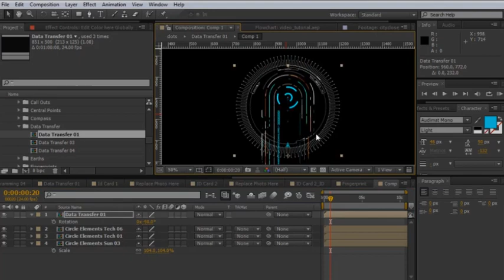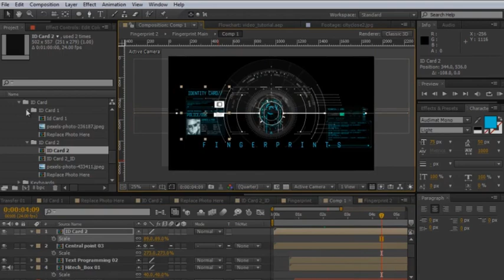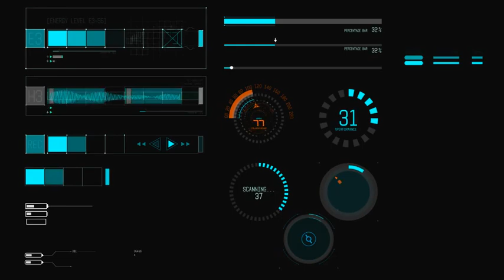Hud Elements Pack (After Effects template)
. 500 Elements
. 13 UI Screens
. 3D Objects HD size, Png Format with Transparency